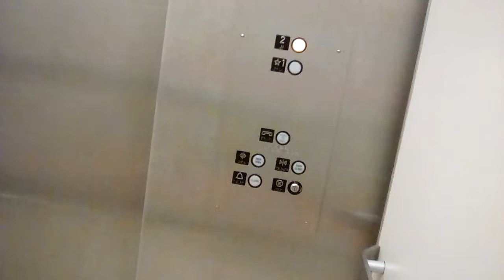OTIS Hydraulic Elevator @ Sears (STORE CLOSED) - Maplewood Mall - Maplewood, MN